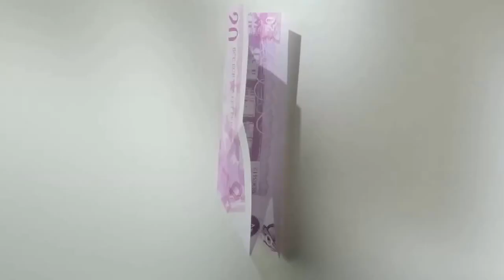1% - wybierz mądrze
Jak mądrze wybrać organizację pożytku publicznego i przekazać 1% podatku dochodowego.